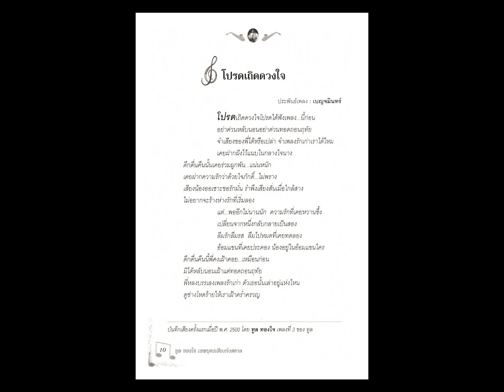โปรดเถิดดวงใจ : ทูล ทองใจ / วงดนตรี เบญจมินทร์ ( พ.ศ. 2500 / มีเนื้อเพลง / ประวัติย่อ ทูล ทองใจ )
โปรดเถิดดวงใจ
คำร้อง - ทำนอง  " เบญจมินทร์ "  ( คุณครูตุ้มทอง โชคชนะ )
ทูล ทองใจ ขับร้อง
วงดนตรี เบญจมินทร์
แผ่นเสียง D.C.J. ตรา ค้างคาว
หมายเลข  DCJ - 106 , MA - 62
บันทึกเสียง เมื่อปี พ.ศ. 2500  ( เป็นเพลงลำดับที่ 3 ของ คุณทูล ทองใจ )

อีกหน้า เพลง รักแท้จากหนุ่มไทย / เบญจมินทร์ ขับร้อง / วงดนตรี เบญจมินทร์

-  รูป คุณทูล ทองใจ  ทำสำเนารูปจากหนังสือ  รวมเพลง ทูล ทองใจ และ ชาวคณะ จุฬารัตน์ , จัดทำโดย ก. แก้วประเสริฐ , สำนักพิมพ์ บรรลือสาส์น จัดพิมพ์จำหน่าย เมื่อปี พ.ศ. 2505

-  เนื้อเพลง เพลงโปรดเถิดดวงใจ และ ประวัติย่อของ คุณทูล ทองใจ  ข้อมูลนำมาจากหนังสือ  ทูล ทองใจ เทพบุตรเสียงกังสดาล เรียบเรียงโดย คุณวัฒน์ วรรลยางกูร ( ปัจจุบันเสียชีวิตแล้ว ) , บริษัท สำนักพิมพ์แสงดาว จำกัด จัดพิมพ์จำหน่ายเป็นครั้งแรก เมื่อปี พ.ศ. 2551

* เพลง โปรดเถิดดวงใจ

     โปรดเถิดดวงใจโปรดได้ฟังเพลง ... นี้ก่อน
อย่าด่วนหลับนอนอย่าด่วนทอดถอนฤทัย
จำเสียงของพี่ได้หรือเปล่า
จำเพลงรักเก่าเราได้ไหม
เคยฝากฝังไว้แนบในกลางใจนาง
     ดึกดื่นคืนนั้นเคยร่วมผูกพัน ... แน่นหนัก
เคยฝากความรักว่าด้วยใจภักดิ์ ... ไม่พราง
เสียงน้องออเซาะขอรักมั่น
รำพึงเสียงสั่นเมื่อใกล้สาง
ไม่อยากจะร้างห่างรักที่เริ่มลอง
     แต่ ... พออีกไม่นานนัก ความรักที่เคยหวานซึ้ง
เปลี่ยนจากหนึ่งกลับกลายเป็นสอง
ลืมรักลืมรส  ลืมไปหมดที่เคยทดลอง
อ้อมแขนที่เคยประคอง  น้องอยู่ในอ้อมแขนใคร
     ดึกดื่นคืนนี้พี่คงเฝ้าคอย ... เหมือนก่อน
มิได้หลับนอนเฝ้าแต่ทอดถอนฤทัย
พี่หลงบรรเลงเพลงรักเก่า  ตัวเธอนั้นเล่าอยู่แห่งไหน
ดูช่างโหดร้ายให้เราเฝ้าครํ่าครวญ

* ประวัติย่อ ทูล ทองใจ

- ชื่อจริง  น้อย ทองใจ
- เกิด  1 มีนาคม พ.ศ. 2472
           ที่ย่านคลองบางจาก อ. อัมพวา สมุทรสงคราม
           มีพี่น้อง 5 คน
          เติบโตที่มหาชัย สมุทรสาคร
- เข้าสู่วงการ
          ร้องเพลงประกวดอยู่แถบมหาชัย แล้วเข้ากรุงเทพ ฯ โดยการชักนำของ สิทธิ โมระกรานต์ ( ผู้แต่งเพลง นิราศเวียงพิงค์ ) ร่วมกันตั้งวงดนตรีเล็ก ๆ ยังไม่มีชื่อเสียงมากนัก แล้วไปร้องเพลงอยู่ที่ภูเก็ตระยะหนึ่ง ต่อมาเข้ารับราชการทหารมีโอกาสได้พบกับ " เบญจมินทร์ " จึงได้บันทึกแผ่นเสียงเพลง " พี่ทุยหน้าซื่อ " ในปี พ.ศ. 2499 , " กลิ่นปรางนางหอม " เป็นเพลงที่สอง และ " โปรดเถิดดวงใจ " เป็นเพลงที่ 3 อันโด่งดังที่สุดในปี 2500 ( ทั้ง 3 เพลง เผยแพร่แล้ว รวมทั้งเพลง " โปรดเถิดดวงใจ " ที่เผยแพร่ในวันนี้ - คน ฝั่งธน )
     จากนั้นเข้าสังกัด วงดนตรีจุฬารัตน์ ของครูมงคล อมาตยกุล ก็ยิ่งโด่งดังขึ้นไปอีก ด้วยทีมงานนักประพันธ์เพลง และ นักดนตรีชั้นเยี่ยม
     ราวปี 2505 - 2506 ออกจากวงดนตรีจุฬารัตน์ มาร้องเพลงอิสระ 2 - 3 ปี ต่อมาจึงตั้งวงดนตรีเองร่วมกับภรรยา คือ นวลสวาท ชื่นชมบุญ ( ชื่อจริง นิ่มนวล ชื่นบุญ )
     หลังจากยุบวง ก็เป็นนักร้องรับเชิญทั่วไป และร้องตามห้องอาหารคาเฟ๋
- เสียชีวิต
     1 กุมภาพันธ์ 2538 ด้วยอาการเส้นเลือดในสมองแตกเลือดคั่งในสมอง อายุ 66 ปี
- ผลงาน  บันทึกแผ่นเสียงราว 700 เพลง
- เกียรติยศ
     - แผ่นเสียงทองคำพระราชทาน
       เพลง " รักใครไม่เท่าน้อง " พ.ศ. 2514
       เพลง " นางรอง " พ.ศ. 2514
       ( ทั้งสองเพลง เป็นผลงานของ พยงค์ มุกดา )
     - รางวัลกึ่งศตวรรษเพลงลูกทุ่ง
       เพลง " โปรดเถิดดวงใจ " ผลงาน เบญจมินทร์
       เพลง " นํ้าตาเทียน " ผลงาน ไพบูลย์ บุตรขัน
       เพลง " นิราศเวียงพิงค์ " ผลงาน สิทธิ โมระกานต์
       ( ทั้ง 3 เพลง เผยแพร่แล้ว - คน ฝั่งธน )